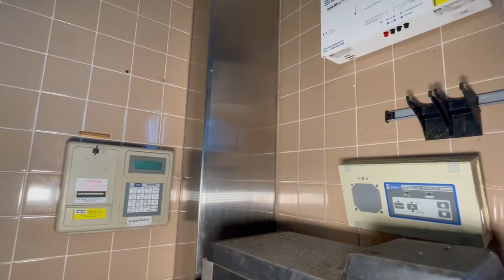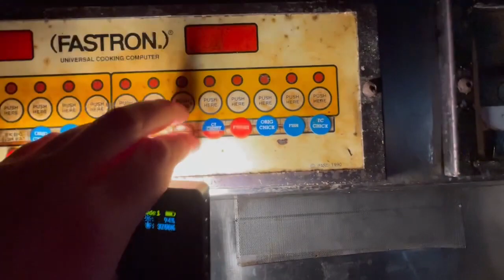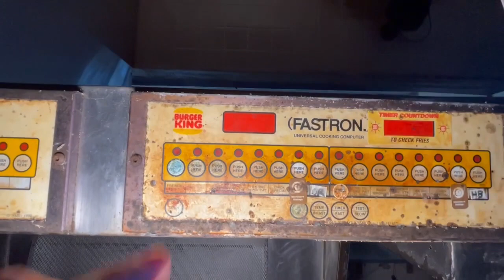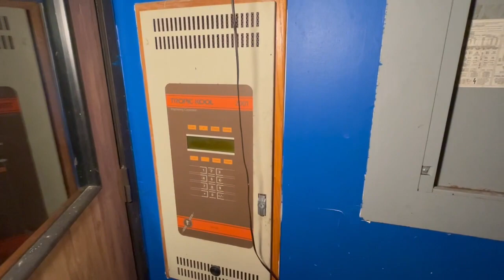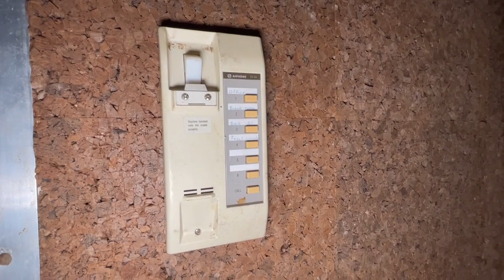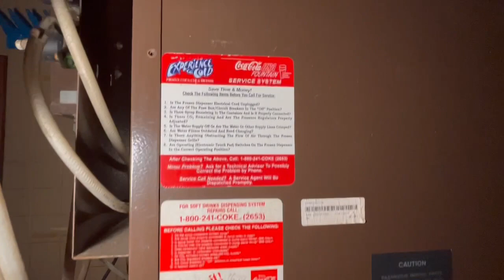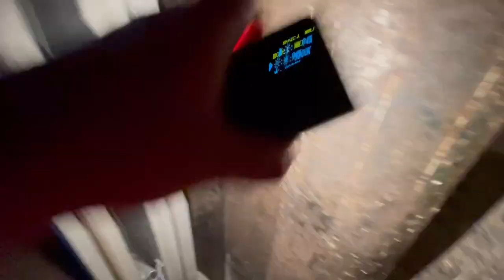Abandoned Retro Burger King